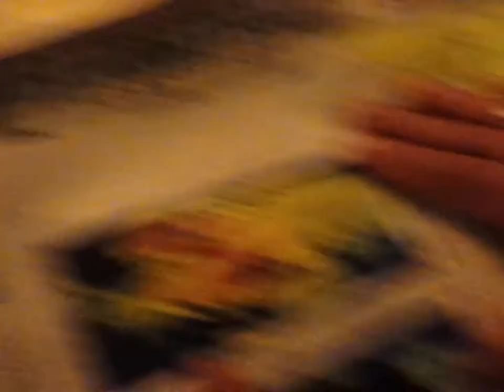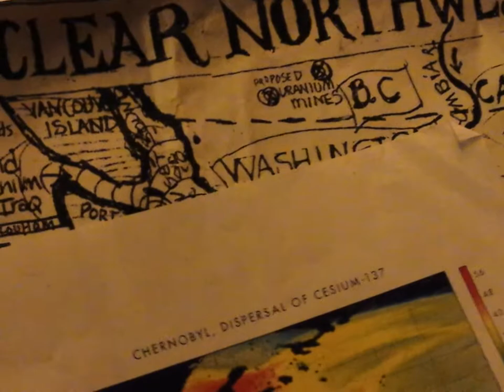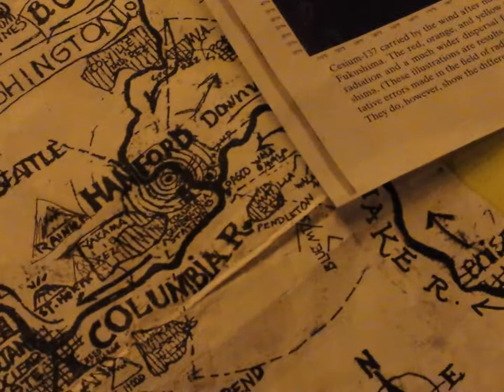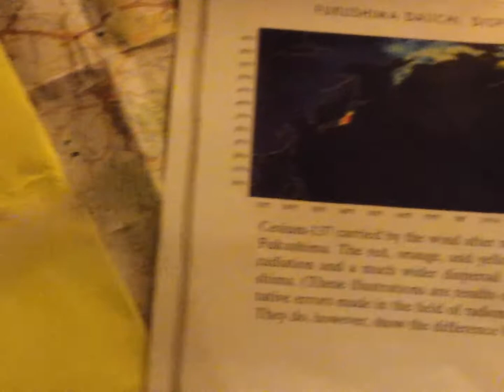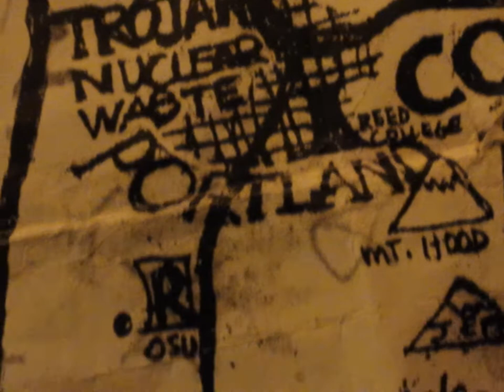Nuclear Exposure Explained, Part 2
Here is a great link to make sure you can filter your water: